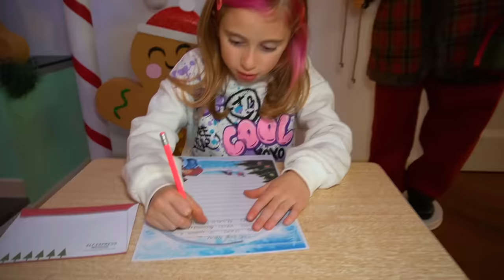UN ELFO MISTERIOSO TRASCORRE 24 ORE A CASA DI GIORGIA MENTRE SCRIVE LA LETTERA A BABBO NATALE!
Nel nuovo video di oggi salvo e giorgia, Giorgia è appena tornata nella sua nuova casa da scuola e chiede a papà salvo di poter scrivere un'altra letterina a babbo natale per chiedergli altri regali come in pigiama party nella tenda del tuo colore alle 3 di notte con giorgia e i nostri nuovi amici! papà salvo le dice di scrivere la nuova letterina e di metterla nella cassetta della posta per gli elfi di babbo natale come in giorgia va a vivere a casa di mamma nadia per la festa di compleanno di giada per 24 ore! giorgia imbuca la nuova letterina nella cassetta della posta per gli elfi e si nasconde perché vuole scoprire quando arriverà l'elfo a prendere la sua letterina come in giorgia si è fatta un nuovo piercing al naso di nascosto con la sua nuova amica senza dirlo a salvo! intanto un nuovo elfo si mette in viaggio dal polo nord per andare nella nuova casa di giorgia a prendere la sua letterina ma giorgia lo scopre come in vlog! dietro le quinte della nuova canzone di salvo e giorgia di natale "la festa dei bambini" giorgia è felice e chiama papà salvo perché vuole mostrargli l'elfo di babbo natale ma papà salvo non riesce a vederlo come in salvo e giorgia la festa dei bambini canzone ufficiale di natale! l'elfo di babbo natale piange perché è stato scoperto e non potrà tornare al polo nord nella sua nuova casa di babbo natale e giorgia decide di ospitarlo per 24 ore nella sua nuova casa come in giorgia non entra a scuola perché è chiusa per sciopero e va al mc donald's e salvo non la trova più! giorgia prepara il letto per il nuovo amico elfo di babbo natale papà salvo continua a non vedere l'elfo ma nel prossimo episodio giorgia dovrà aiutare il suo nuovo amico elfo a tornare nella casa di babbo natale come in papà salvo e giorgia cacciati di casa per sempre vanno a vivere in un camper con mamma cinzia!